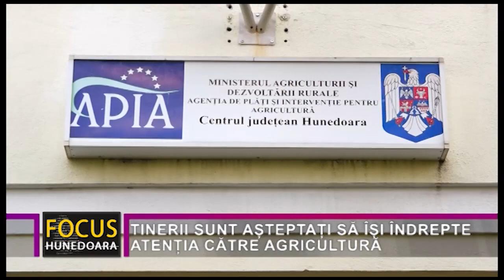TINERII SUNT AȘTEPTAȚI SĂ ÎȘI ÎNDREPTE ATENȚIA CĂTRE AGRICULTURĂ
Luni, la Deva,  a avut loc o conferință de informare a fermierilor din județul Hunedoara pentru promovarea măsurilor din Programul Național de Dezvoltare Rurală prin Agenția de Plăți și Intervenții pentru Agricultură APIA. Pe lângă aceste chestiuni punctuale, s-a mai vorbit și despre alte lucruri importante din agricultura hunedoreană. Astfel, s-a constatat că au crescut exploatațiile agricole mari, prin comasarea terenurilor, un lucru pozitiv, dar a scăzut destul de drastic, numărul micilor fermieri care accesează diferite forme de finanțare oferite de APIA. Astfel,  dacă în 2015 erau în jur de 22.000 de cereri pentru plata unică pe suprafață, în acest an sunt circa 16.000, iar reprezentanții APIA Hunedoara îi așteptă pe tineri să își îndrepte atenția către agricultură.